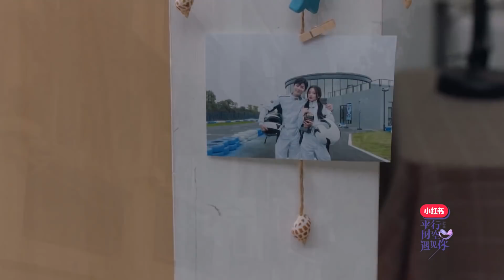《💖平行时空遇见你》《我一定会记得你ep06》“明越夜”同居啦！撒糖不停歇！“滚被窝”细节给好评！